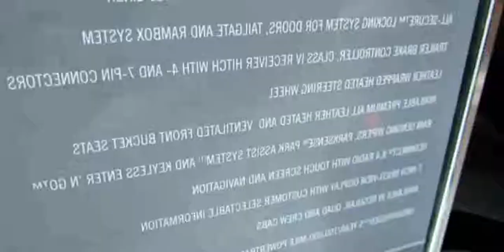2014 RAM 1500 Sport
2014 RAM 1500 Sport

2014 ram 1500 sport truck crew cab
2014 ram 1500 sport hood
2014 ram 1500 sport crew cab 4x4
2014 ram 1500 sport lifted
2013 Ram 1500 HEMI Sport Takes on Tundra & the Ike Gauntlet Towing Test ( Episode 5 )
2014 ram 1500 sport crew cab
2014 ram 1500 sport specs
2014 ram 1500 sport accessories
2014 ram 1500 sport quad cab
2014 ram 1500 sport interior
2014 ram 1500 sport
2014 ram 1500 sport
2014 ram 1500 sport 0-60
2014 ram 1500 sport for sale
2014 ram 1500 sport exhaust